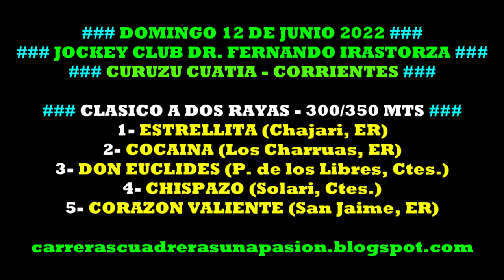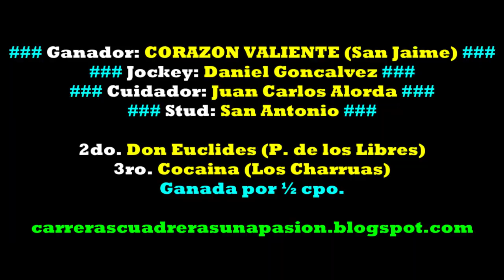CORAZON VALIENTE, Curuzú Cuatiá, Ctes. (12/06/2022), CLASICO 300 y 350mts.